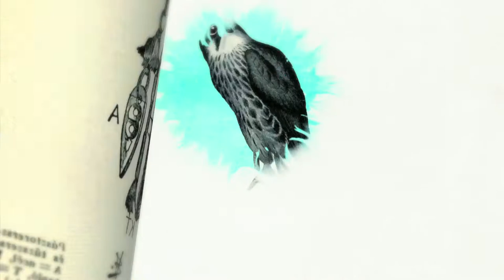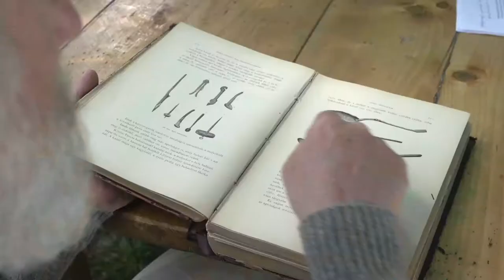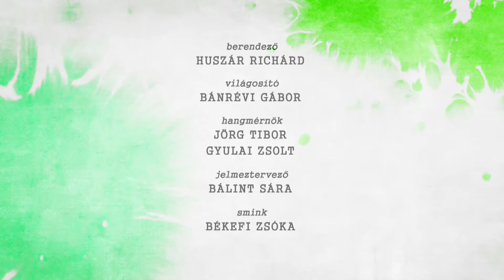Nyitott szemmel 6. - Te is lehetsz Herman Ottó!